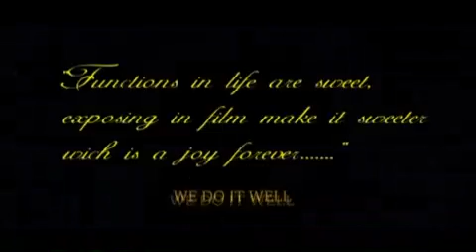East Coast Salon Culinaire 2017 in Miramar Al Aqah Beach Resort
06th Sucessfull year